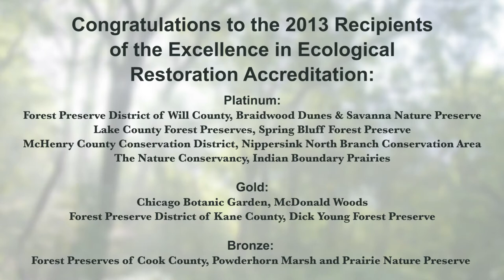CW Celebrating Nature Video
On November 6, 2013, Chicago Wilderness honored 19 organizations for their exceptional work to restore the region's natural areas to benefit both people and nature at its inaugural Celebrating Nature benefit. Celebrating Nature brought together conservation and civic leaders from across the region to celebrate organizations that achieved the Excellence in Ecological Restoration accreditation and Conservation and Native Landscaping award. This video highlights the award recipients and the importance of restoring the natural areas throughout the Chicago Wilderness region.